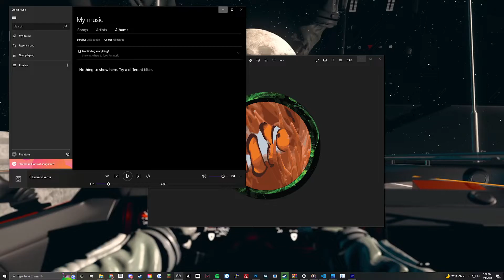Phantom's UI V0.0.4 Preview - NEED RECOMMENDATIONS Emergency 4 / 911 First Responders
In need of recommendations for designs for the sub-menus, video backgrounds you would like to come included with the mod, really anything else you can think of.